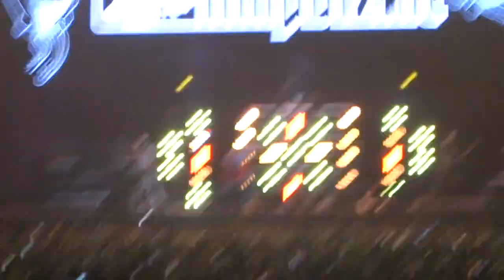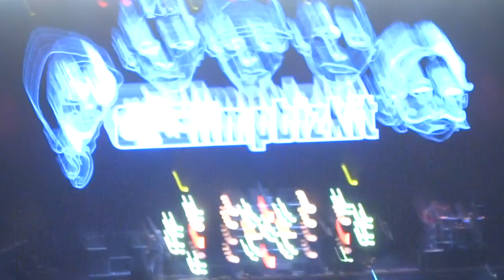Limp Biskit - Lollapalooza Argentina Live Concert 2024